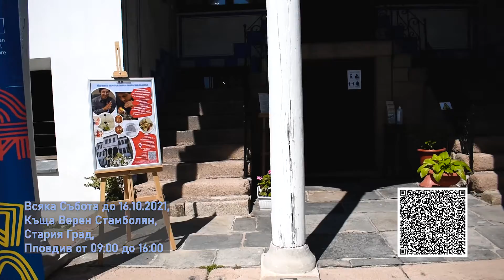Обучителен Уъркшоп на Майстор Иван Станев - епизод 14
Майстор Иван Станев, съвместно с ОИ ,,Старинен Пловдив,, и  Общинска Фондация "Пловдив 2019",
разкрива демонстрационен център за ръчно изработени
стъклени изделия в Къща на художниците  ,,Верен Стамболян,, в Стария Град - всяка събота до 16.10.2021г. от 09:00 до 16:00 се провеждат Обучителни Уъркшопове за изработване стъклени изделия, чрез нагряване и издухване и тяхната художествена декорация, при спазване на противо епидемичните мерки. Проектът е част от програма "Наследство" на Пловдив - Европейска столица на културата. Вход свободен! Заповядайте!